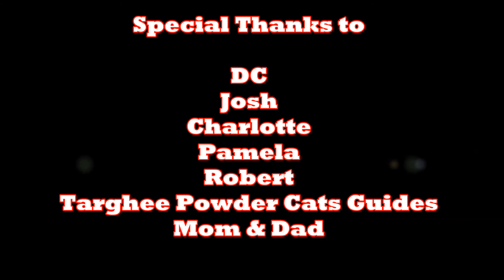SKIING EPIC DEEP OVERHEAD Targhee Powder Cats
EPIC OVERHEAD POWDER Skiing!!!